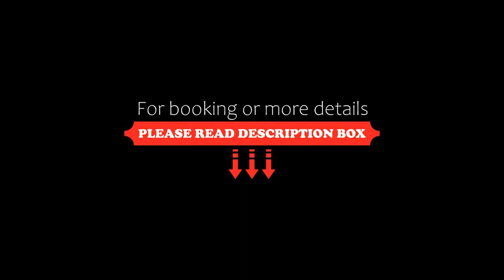Residence Ranieri, Castiglione del Lago, Italy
About Property:
Set on the lakeshore, 100 m from the most beautiful beach of Lake Trasimeno, Residence Ranieri offers a swimming pool and independent apartments with private entrances and gardens.
Ranieri Residence is composed of 5 adjacent buildings. Each apartment features a dining and seating area, plus a fully equipped kitchenette with fridge.
The residence's fitness centre includes a gym and a bright and modern relaxation area with sauna, jacuzzi and chromo...
Property Type: Hotel
Address: Via Trappes 13, 06060 Castiglione del Lago, Italy
Searching For
1. Residence Ranieri - Castiglione del Lago - Italy
2. Residence Ranieri - Castiglione del Lago - Italy Address
3. Residence Ranieri - Castiglione del Lago - Italy Rooms
4. Residence Ranieri - Castiglione del Lago - Italy Amenities
5. Residence Ranieri - Castiglione del Lago - Italy Offers and Deals
Audio Credit:
Track Title: Subway Dreams
Artist: Dan Henig